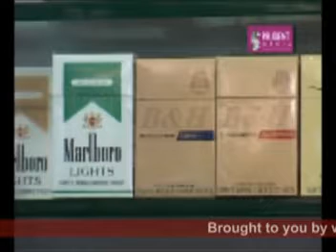goacom.com Goa News Prudent Media 8th May 09 seg 2